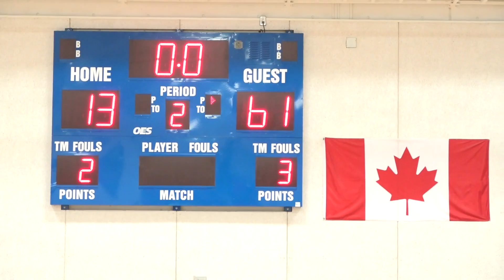osba jr. 2020 | toronto french school vs. vaughan